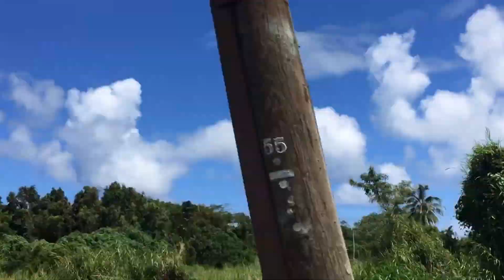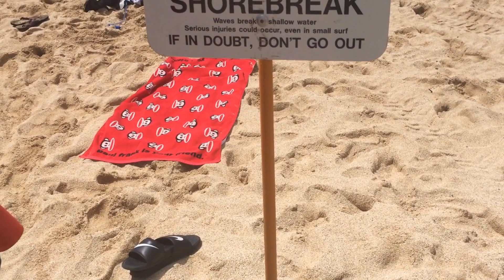NORTH SHORE ADVENTURE!!!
Breeze · Quattro

Breeze